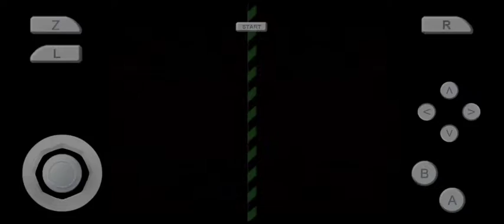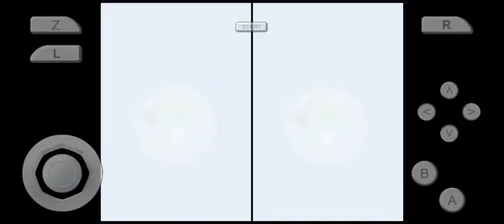Mario Party 3 All Minigames